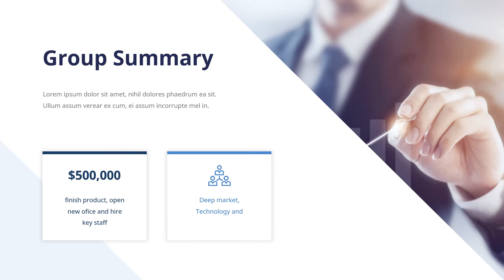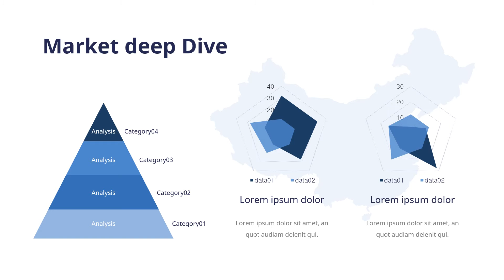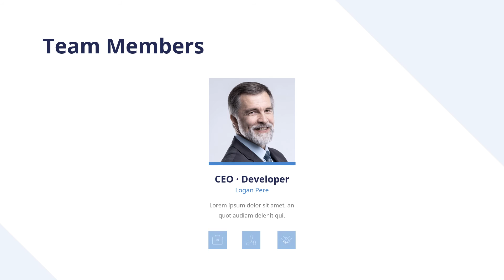Investment Proposal Animated Slides in PowerPoint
This pitch-deck template for investment attraction uses blue to increase trust and clean layout.

√ All elements are editable
√ Easy customization
√ Shapes: fully editable vector graphics